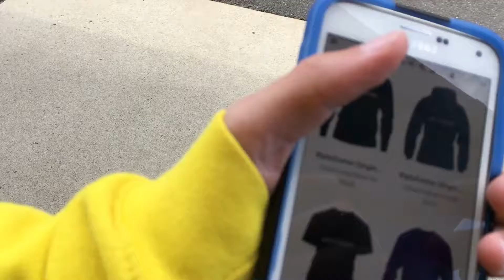New Murch and leg reveal of my friend